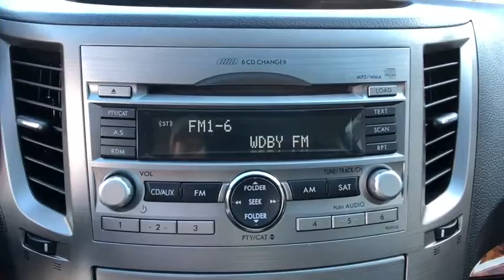2011 Subaru Outback Danbury, Brookfield, Ridgefield, New Milford, New Fairfield, CT 70235A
Graphite Gray Metallic Used 2011 Subaru Outback available in Danbury, Connecticut at Colonial Subaru. Servicing the Brookfield, Ridgefield, New Milford, New Fairfield, CT area.

Colonial Subaru
89 Newtown Rd

CARFAX One-Owner. Clean CARFAX. Certified. Graphite Gray Metallic 2011 Subaru Outback 2.5i Limited AWD CVT Lineartronic 2.5L 4-Cylinder MOONROOF, ALL WEATHER PACKAGE!, SYMMETRICAL ALL-WHEEL DRIVE, LEATHER, IMPECCABLE SERVICE HISTORY./br/brRecent Arrival! 22/29 City/Highway MPG/br/brSubaru Certified Pre-Owned Details:/br/br  * Transferable Warranty/br  * Powertrain Limited Warranty: 84 Month/100,000 Mile (whichever comes first) from original in-service date/br  * SiriusXM 3-Month trial subscription, $500 Owner Loyalty coupon & 1 year trial subscription to STARLINK/br  * 152 Point Inspection/br  * Warranty Deductible: $0/br  * Roadside Assistance/br  * Vehicle History/br/brAwards:/br  * ALG Best Residual Value   * 2011 IIHS Top Safety Pick   * 2011 KBB.com Best Resale Value Awards/brOur customers tell us our Pre-Owned Vehicles are nicest, cleanest, best deals around! Stop in and see for yourself! Experience the Colonial Difference! You will be glad you did! Price excludes taxes, fees, and dealer conveyance fee of $499. See dealer for details./br/brReviews:/br/br  * If you're looking for an economical wagon with an emphasis on safety, features, fuel-economy and true off-road ability, the Outback is pretty much your best bet. Source: KBB.com/br  * Spacious interior, excellent outward visibility, crossover-besting cargo space, comfortable ride, perfect crash scores, commendable off-road performance for a wagon, simple controls on lower trims. Source: Edmunds